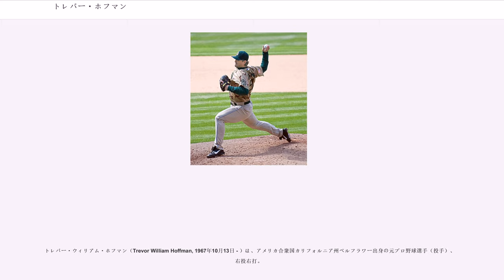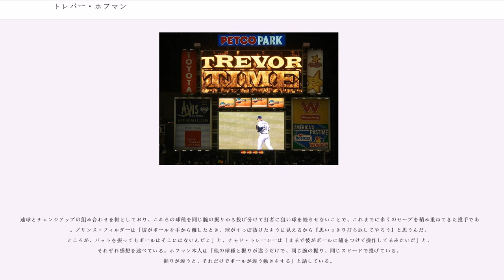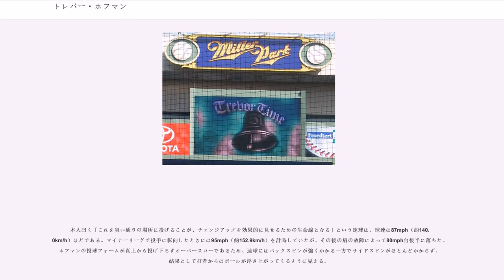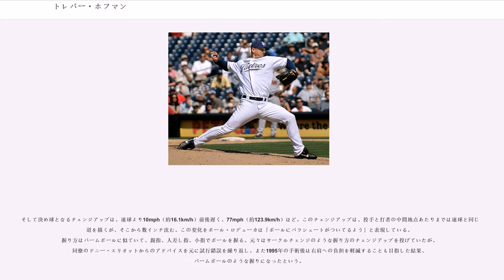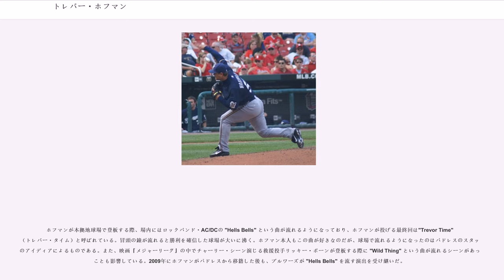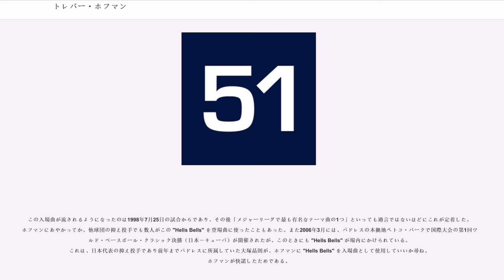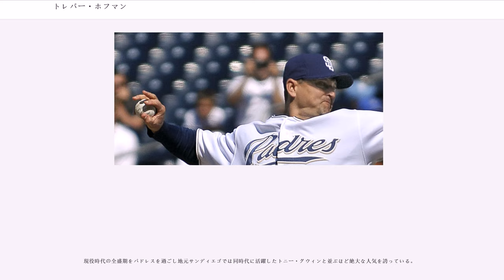トレバー・ホフマン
トレバー・ウィリアム・ホフマン（Trevor William Hoffman, 1967年10月13日 - ）は、アメリカ合衆国カリフォルニア州ベルフラワー出身の元プロ野球選手（投手）、右投右打。

現役時代は主にサンディエゴ・パドレスで活躍して、1990年代後半から2000年代にかけてのMLBにおいてマリアノ・リベラと並び称されたクローザーであった。メジャーリーグベースボール (MLB)歴代2位の通算601セーブを積み重ねた（史上初めての通算600セーブ達成者。また、通算セーブ数はナショナル・リーグでは歴代1位）。シーズン成績では、30セーブ以上を14回、うち40セーブ以上を9回達成した。

ファンからは "ホフィー" （Hoffy）という愛称で親しまれている。

2018年、アメリカ野球殿堂入りを果たした。また、兄のグレンも元MLB選手（遊撃手）で、2014年現在、パドレスで三塁コーチを務めている。

1967年10月13日に誕生。動脈の血流が生まれつき悪かったので、生後6週目に片方の腎臓を摘出する手術を受けた。そのため、無事に成長した後もアメリカンフットボールやアマチュアレスリングなどの激しい接触を伴うスポーツをすることは禁じられた。兄のグレンがボストン・レッドソックスに入団後、ホフマンも野球にのめり込むようになる。アリゾナ大学へ進学し野球部に入部した際は、腎臓が1つしかないホフマンに大学側は「もしボールが体に当たって死ぬことになっても、大学は一切の責任を負わない」という条件を承諾させる。ホフマンの唯一の腎臓が右半身にあるのに対し、ホフマンは右打者であるため死球を左半身で受けることになるので、この取り決めが成立したという。大学では内野手としてプレーした。

のMLBドラフトでシンシナティ・レッズから11巡目（全体290位）指名を受ける。しかし、入団後は芳しい成績を残せなかった。

にはマイナーリーグA級のチャールストンで103試合に出場するが打率は.212に終わっている。野手としてはメジャー昇格の見込みなし、と判断した首脳陣は、ホフマンを投手にコンバートする。本人によれば「肩の強さと多少のコントロールには自信があったが、12歳を最後にマウンドに上がったことがなかったので不安の方が大きかった」。しかしこれが成功し、95mph（約152.9km/h）の速球を武器にホフマンはマイナーリーグで防御率1点台の活躍を見せた。

、シーズンより、新球団としてフロリダ・マーリンズとコロラド・ロッキーズの2球団が創設されることになり、既存26球団から戦力の一部を新規2球団に配分するためのエクスパンション・ドラフトが行われた。このときホフマンはマーリンズに指名され、レッズから新球団へ移籍する。1993年4月6日、新球団の開幕2戦目となるロサンゼルス・ドジャース戦でメジャーデビュー。2点ビハインドの9回表・二死満塁の場面で登板し、エリック・デービスから空振り三振を奪ってピンチを脱した。この初登板から4試合は無失点で切り抜け、10試合目の登板となった4月29日のブレーブス戦では初セーブも記録。6月22日まで28試合に登板し、2勝2敗2セーブ・防御率3.28という成績を残す。

1993年6月24日、ゲイリー・シェフィールドらとのトレードでサンディエゴ・パドレスへ移籍。移籍後は39試合に投げ2勝4敗3セーブ・防御率4.31を記録した。

からは、ストライクを取る能力を買われてチームの抑え投手となり、このシーズンは20セーブ（リーグ7位）を記録。

にも31セーブ（同6位）を挙げる。しかしこの頃から右肩の痛みに悩まされていたため、最終的には1995年のシーズン終了後に手術を受けることになった。これにより球速が著しく低下し、効果的な変化球を習得する必要性に迫られたホフマンは、チェンジアップの改良に取り組む。

に復帰したホフマンは42セーブ（同3位）・防御率2.25の好成績を残し、チームの12年ぶりとなる地区優勝に貢献。自身初めての出場となったポストシーズンでは、セントルイス・カージナルスとの地区シリーズ第3戦で9回表に決勝の2点本塁打を浴び、チームは初戦から...